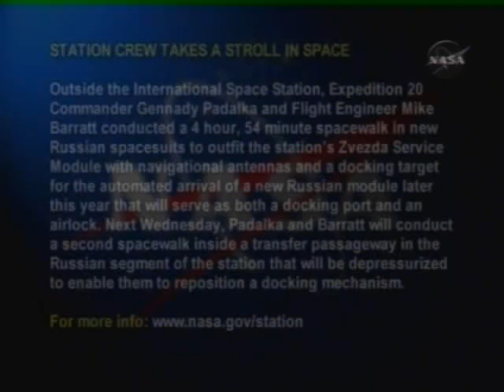STS-127: Crew participates in M-113 Training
The STS-127 crew is at the Kennedy Space Center in Florida to practice for their upcoming launch on June 13th, 2009.